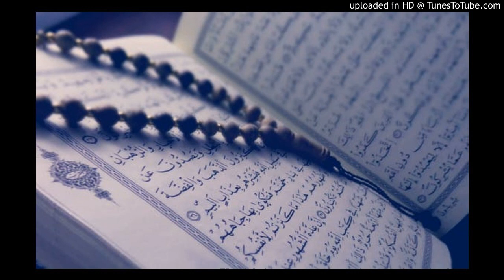Surah Al-Muzzammil - Tafseer 10-13 English